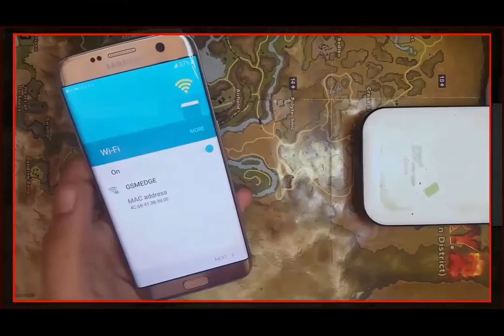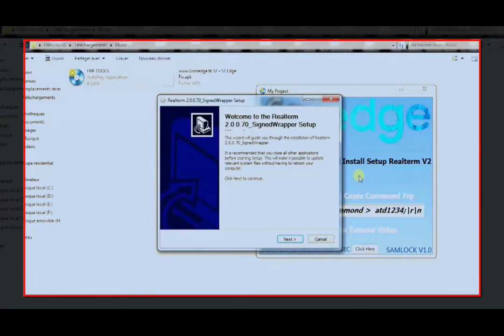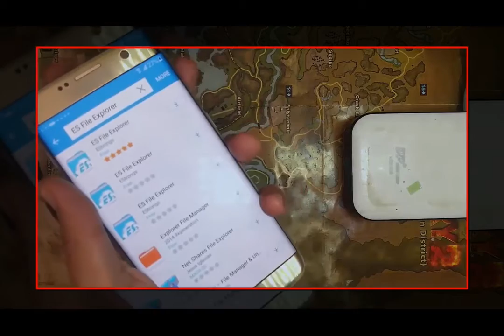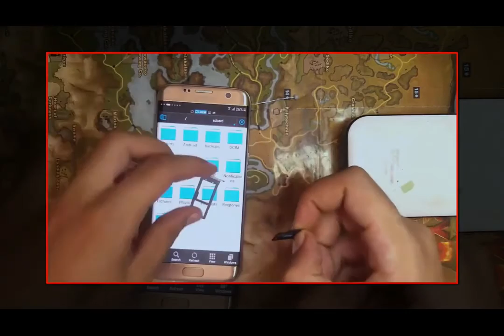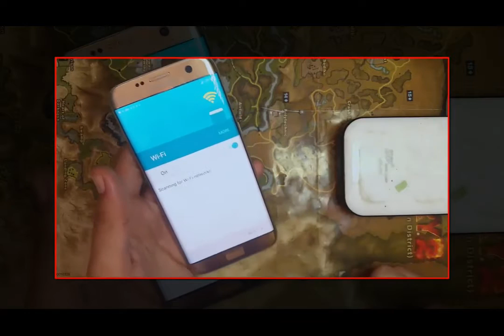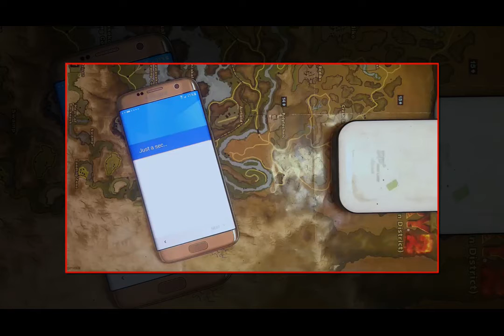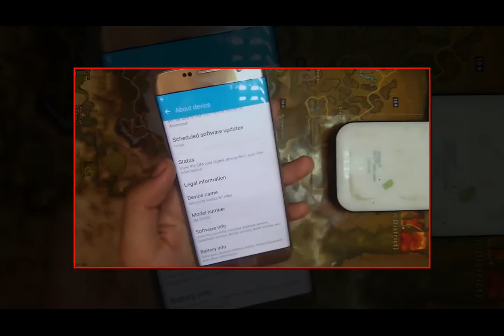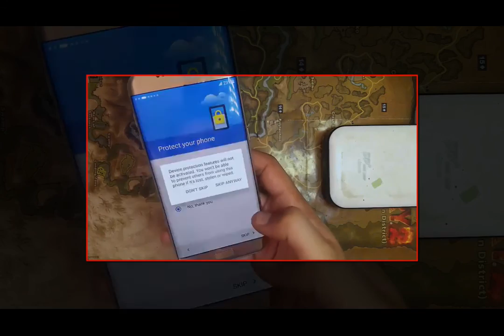Bypass Email Password Google Account Lock FRP For Samsung Galaxy S6 S7 S7 Edge #2017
Bypass Email Password Google Account Lock FRP For Samsung Galaxy S6 S7 S7 EdgeThis video shows a FRP or Google Lock bypass I discovered for Google Locked or FRP locked Samsung Devices (S6, S7, S7 Edge, Note 4, Note 5, etc) with Android Marshmallow 6.0.1 and the June 1, 2016 security patch.

It takes all of around 2 minutes to do, and restores your device without the FRP or Google lock keeping you from using your device or phone.